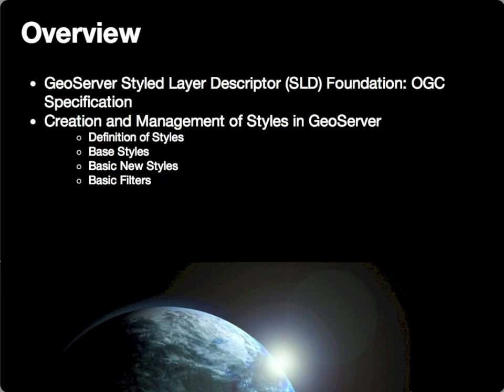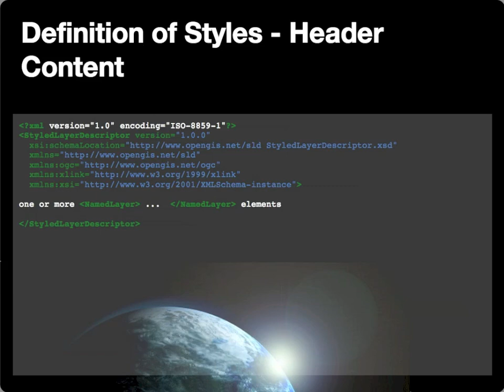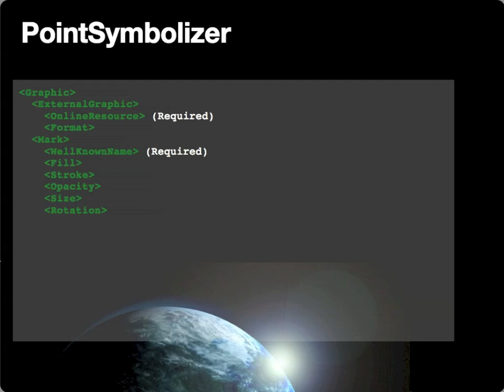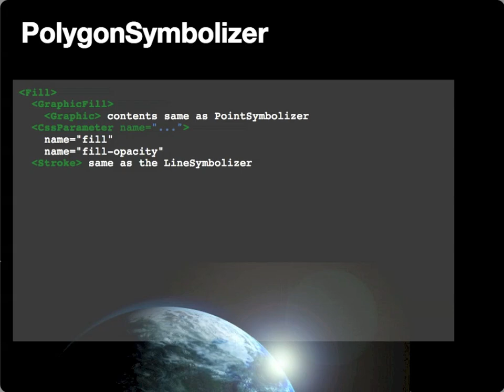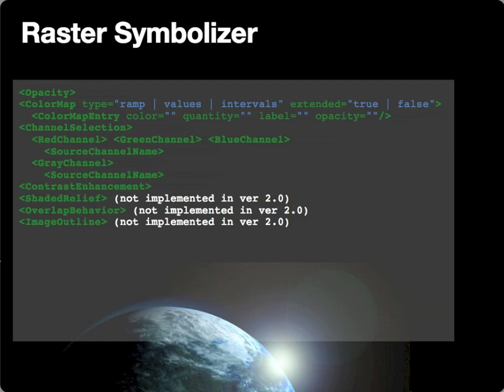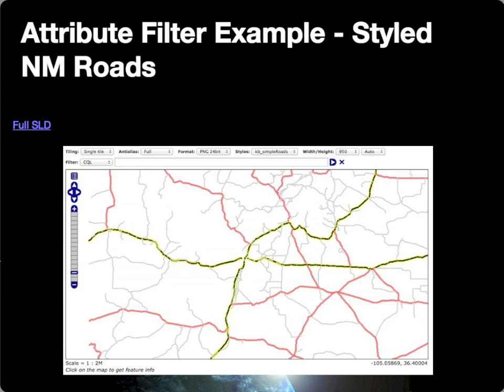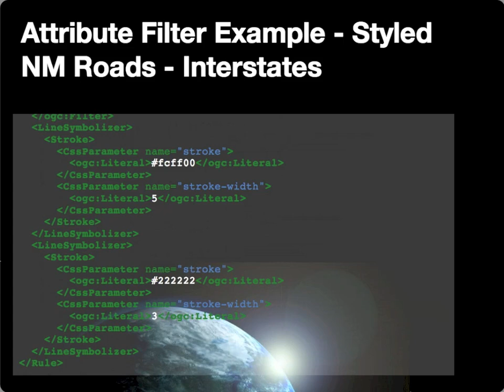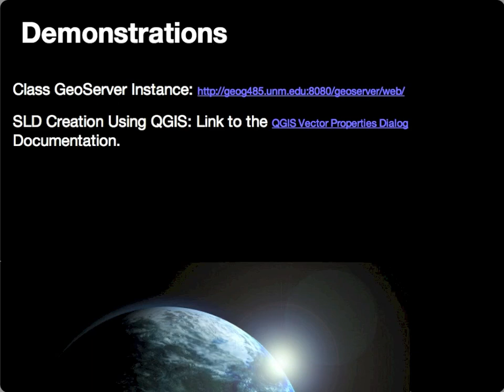GEOG 485L/585L Module 5.2 - Developing OGC Services - OGC Services and Styling in GeoServer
This lecture provides an introduction to the implementation of OGC Styled Layer Descriptors (SLD) in GeoServer for providing customized representations of vector features and rasters hosted through GeoServer.